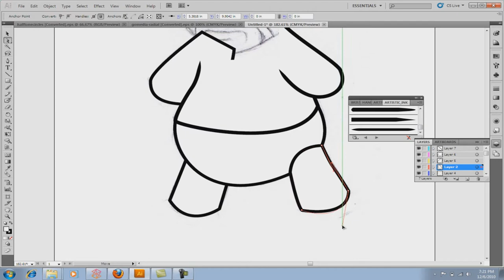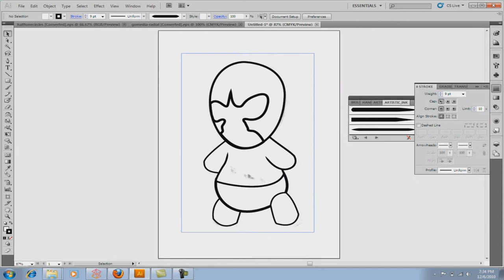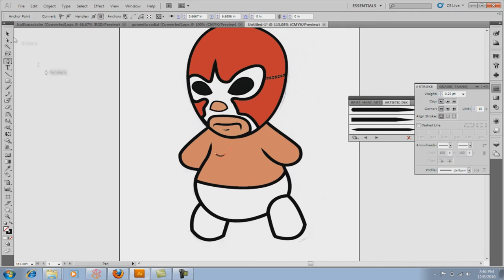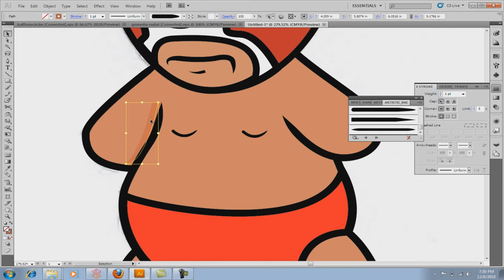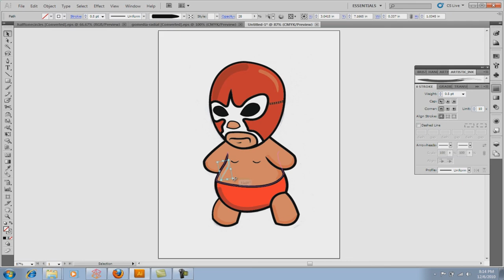Tracing a Cute Mexican Wrestler in Adobe Illustrator ( T-shirt design)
Graphic designed for a T-shirt. The best Mexican wrestling T-shirts.